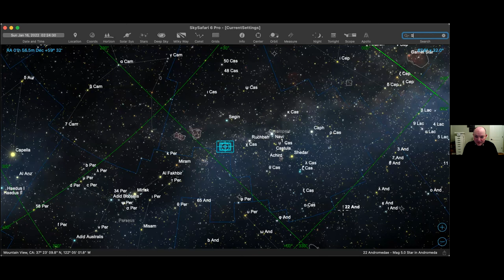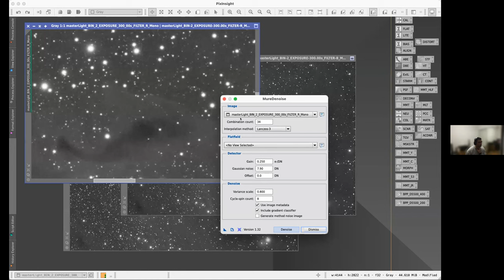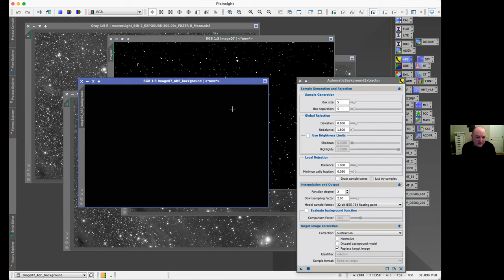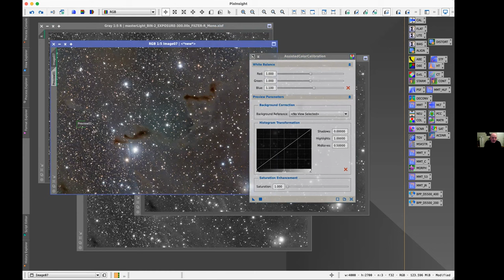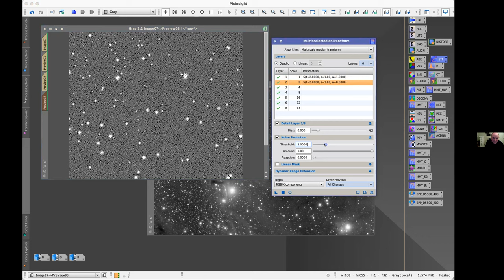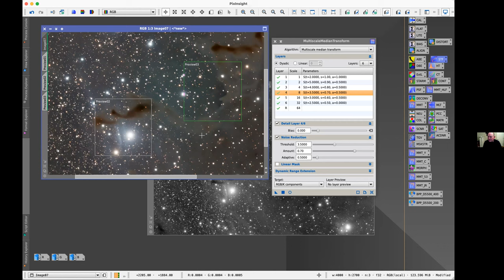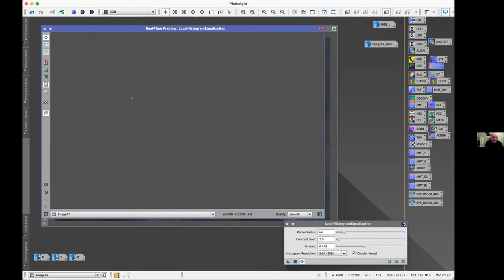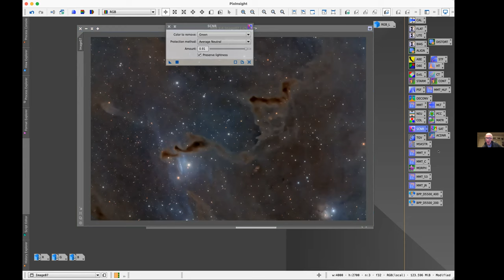SJAA Imaging 1 18 22 Francesco Meschia, Processing clean data in PixInsight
Processing ‘clean’ data in PixInsight: the Helping Hand nebula.
Francesco Meschia

We’ll go step-by-step from the master lights to the final image of the Helping Hand nebula, one of Astrobin’s “Top Picks” of December 2021. The data was acquired at Pinnacles National Park, with very little light pollution. The masters were calibrated with the Weighted Batch Pre-Processing script, and they are available for download.
You are encouraged to try and process these ahead of time and bring any questions you have to the presentation.